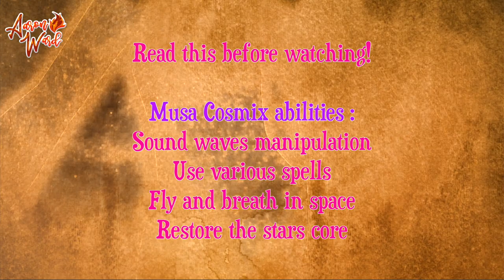Winx Club Season 8 - Musa Cosmix Spells - English (First Half)